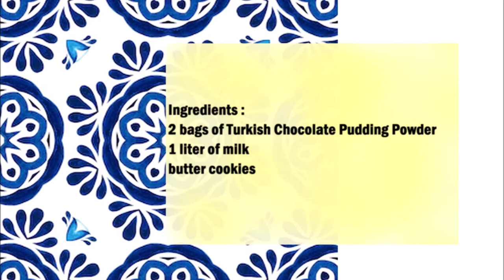Turkish Chocolate Pudding with Biscuits Dessert / 土耳其巧克力布丁配餅乾甜點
English :
2 bags of Turkish Chocolate Pudding Powder
1 liter of milk
butter biskuits

Mix the pudding powder well with a little milk, then put the rest of the milk in a saucepan and add the pudding mixture and mix well.
Boil the pudding until it has a creamy consistency.
Put some pudding in a casserole dish and then put the biscuits on it and then cover it with pudding again, hollow it out again until the biscuits and pudding are used up.
Then cover the cake and let it rest in the fridge for 12 hours.

中文：
2袋土耳其巧克力布丁粉
1升牛奶
黃油餅乾

將布丁粉與少許牛奶充分混合，然後將剩餘的牛奶放入平底鍋中，加入布丁混合物並攪拌均勻。
將布丁煮至呈奶油狀。
將一些布丁放入砂鍋中，然後將餅乾放在上面，然後再蓋上布丁，再次挖空，直到餅乾和布丁用完。
然後蓋上蛋糕，讓它在冰箱裡靜置12小時。